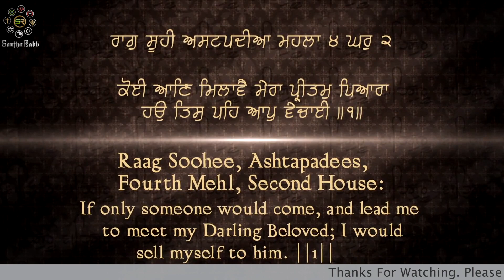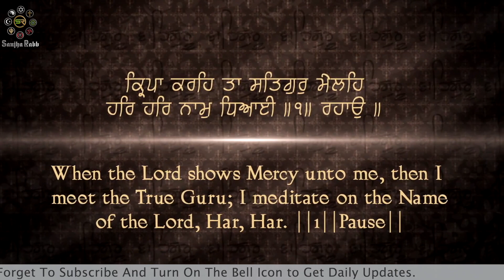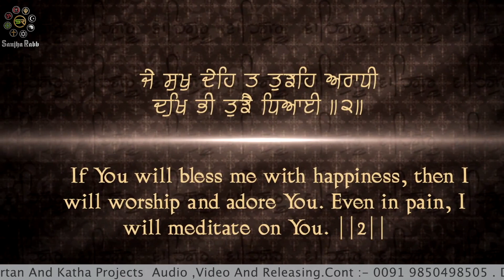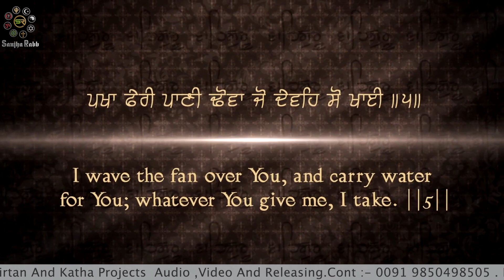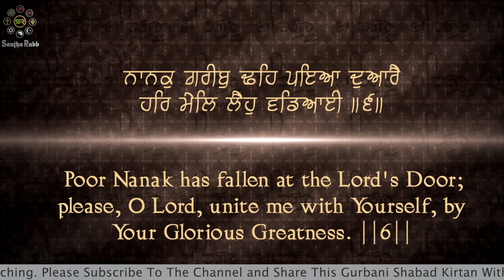New Shabad | Koi Aan Milave | Bhai Jaskaran Singh Patiala Wale | Non Stop Shabad Gurbani Kirtan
Spreading the message of humanity given by the Sikh Gurus, we post latest Shabads Gurbani Kirtan, Simran and Paath recited soulfully.A new Gurbani Shabad is uploaded frequently  sung by renowned Ragi Jathas and Hazuri Ragi Amritsar adding to the melodious top collection of Latest Shabads Gurbani at our channel.

Artist:-   Bhai Jaskaran Singh Ji Patiala wale
Title :-    Koi Aan Milave
Album - Koi Aan Milave Gurbani Shabad Read Along Learn Gurbani Session
Label:-   Sanjha Rabb Productions

High Quality Audio Is Available On All Leading Music Stores For Download

Sanjha Rabb is a professional company providing high quality of multimedia work by professionally trained experts.Our motive is to improvise the present quality of multimedia being offered to Sadh sangat ji by enriching ourself with most advanced state of art technological upgradations.

Digitally Powered By
Weboojee Infotech